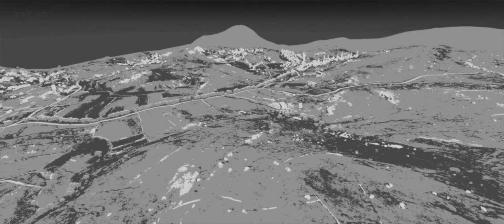ArmA 3 (MG4) Breakpoint: EP1 Edessa Coop. 38 con GRUPO ARMADOS EN DIRECTO [21:9 1440p60 Ultra]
Noche de Arma3 @Arma3official @ArmaPlatform ArmA 3 (Ametrallador MG4) Breakpoint: EP1 Edessa Coop. 38 EN DIRECTO con GRUPO ARMADOS GrupoArmados, @GrupoArmados

SITUACION
Altis vive uno de sus momentos mas tristes.
Desde hace unas horas el FLA, el brazo militar del partido derrocado de Basil Karagiannis esta tomando a la fuerza las principales ciudades del este de la isla, de hecho tienen en su poder el principal aeropuerto de la isla.
 La OTAN, al oeste de la misma, tomo cartas en el asunto y consiguio parar y con continuaran tomando ciudades al oeste, pero no han conseguido tomar el control del centro de la isla y aeropuerto principal.
Hace unos dias el FLA mediante un ataque de morteros, tomo el control del Campo Aeereo de Therissa que tenia el ejercito español destinado en la isla, asi como capturando al General Urende.
Nuestras fuerzas especiales FGNE mediante dos operativos consiguio destruir los morteros y rescatar al general, tomando de nuevo el control del Campo Aereo, aun asi no dominamos el sector.
 La OTAN tiene desplegado al este de la isla las fuerzas EEUU en el Campo Aereo de Almyra y las FFAA en el Campo Aereo de Feres. Al norte en el pequeño aeródromo de Molos esta la ONU con labores de ayuda humanitaria.
 En colaboracion con los americanos debemos de tomar el control de nuevo de la isla y devolversela a su actual gobierno elegido constitucionalmente en las urnas, el cual lo tenemos bajo nuestra proteccion.
 Se desconoce el paradero de Basil Karaglannis, pero nuestro trabajo es debilitar al FLA y de ser posible capturar a sus generales para poder llevarlos ante los tribunales para acusarlos de crimenes de guerra.

MISION

En una escaramuza nocturna, hemos conseguido establecer una cabeza de playa en la bahia de Edessa, este sera nuestro punta de partida.
Deben despejar las poblaciones cercanas a esta bahia, para que nuestra armada pueda desembarcar el contingente de tropas que nos ayude a romper las defensas del FLA.

MI PC:
Información sobre el procesador:
Fabricante:  Intel Core I7-7700K 4.2GHz BOX
Velocidad: 4200 MHz - TURBO: 4500 MHz
HyperThreading:  Compatible
Información sobre la placa base:
Placa base gaming ATX Intel Z270 con Aura Sync RGB LED

Disco M.2 para sistema operativo y juegos principales:
Samsung Serie 850 Evo SSD M.2 500GB

Versión del sistema operativo:
NTFS:  Compatible

Tarjeta Gráfica: (Act.17-11-18)
NVIDIA GeForce® RTX 2080 Ti GAMING OC 11G
Core Clock 1665 MHz in OC mode
1650 MHz in Gaming mode
(Reference Card: 1545 MHz)
(Adiós querida: GTX 980 Ti Xtreme Gaming Windforce 6 Gb Gigabyte)

Almacenamiento:
-Disco SSD samsung EVO 350 gb (JUEGOS)
-4 discos internos Western Digital: 4Tb c/u  = 16 Teras (Almacenamiento)

Fuente de Alimentación:
Enermax Platimax 1000W 80 Plus Platinum Modular

Monitores:
1 TV 55" Samsung UE55ES7000 LED 3D SmartTV (Juegos de aventura y ARMA)
1 Monitor Gaming 35" AOC AGON 35" 200Hz Curvo (Shooters y juegos de competición)
1 Monitor 24"(secundario para control de stream y varios)

Sonido:
Auriculares Razer Tiamat Elite 7.1 Reales Surround

BYTES!!!